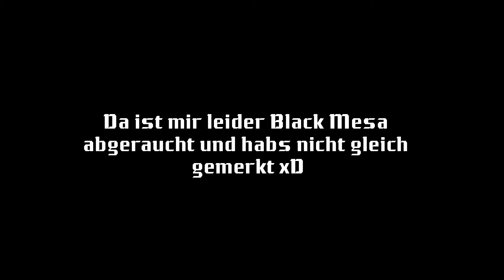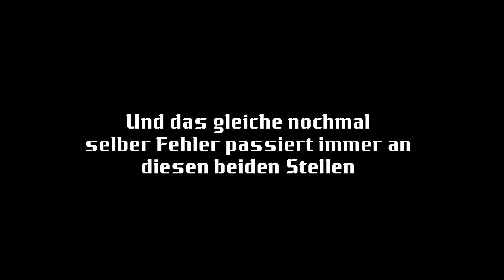Let's Play Black Mesa Source [HD+][GER] #006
«BLACK MESA: SOURCE»
Eine Half-Life 2-Modifikation vom Black Mesa Modification Team (2012).

«LET'S PLAY BLACK MESA: SOURCE»
Kommentiertes Gameplay von Fanatiks (2013)

Intro Video:
Adobe After Effects CS6